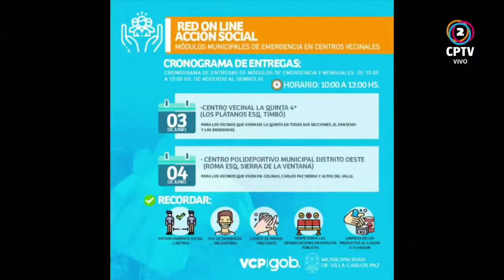Información de la Municipalidad de Villa Carlos Paz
Las noticias de Villa Carlos Paz y alrededores